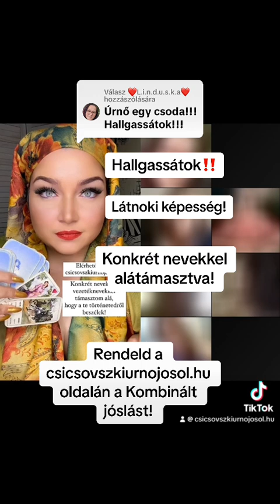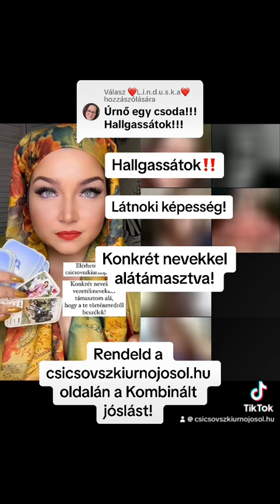JÓSLÁS❤️csicsovszkiurnojosol szeretet jóslás medium lélek love